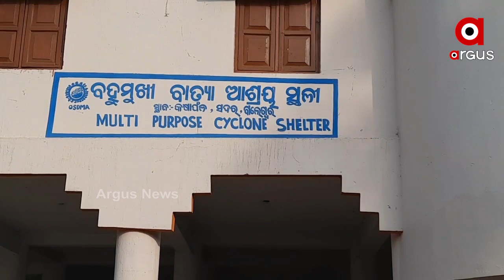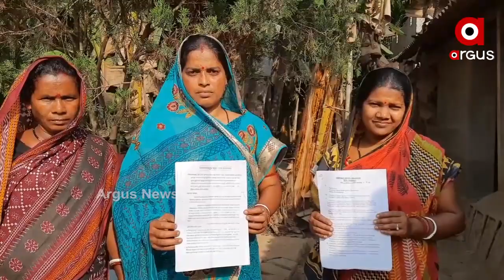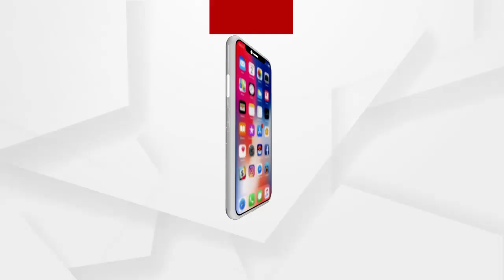ସରପଂଚଙ୍କ ବିରୋଧରେ ଦୁର୍ନୀତିର ସଂଙ୍ଗୀନ ଅଭିଯୋଗ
ବାଲେଶ୍ବର ଜିଲ୍ଲା ସଦର ବ୍ଲକ କଷାଫଳ ଗ୍ରାମପଞ୍ଚାୟତର ସରପଂଚ ବିଜୟ କୁମାର ଭୁୟାଁଙ୍କ ନାଁରେ ଦୁର୍ନୀତିର ଲମ୍ବା ଫର୍ଦ୍ଦ । ସମସ୍ତ ସରକାରୀ ନିୟମକୁ ଉଲଘଂନ କରି ଲକ୍ଷଲକ୍ଷ ଟଙ୍କା ଆତ୍ମସାତ୍ କରିଥିବା ପରି ସଂଗୀନ ଅଭିଯୋଗ ଆସିଛି ବିଜୟଙ୍କ ନାମରେ । ସେପେଟ ସମସ୍ତ ଅଭିଯୋଗକୁ ଖଣ୍ଡନ କରିବା ସହ ଏହା ତାଙ୍କ ବିରୋଧରେ ଏକ ଷଡଯନ୍ତ୍ର ବୋଲି କହିଛନ୍ତି ବିଜୟ.